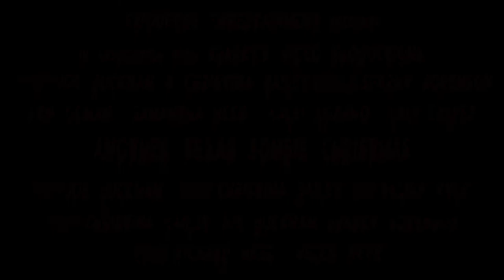Another Texas Zombie Christmas Trailer 1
First Trailer for upcoming short,  Another Texas Zombie Christmas.
Starring Ken Orman, Samantha Heer, Kalei Lozano and Laci Calfee.
Directed by Joe Bucknam and Christina Bailey,
DP: Sparky Sorenson.  Produced By Christina Bailey, Joe Bucknam and Sparky Sorenson.  Associate Producers:  Helen Heer and Richard Heer.